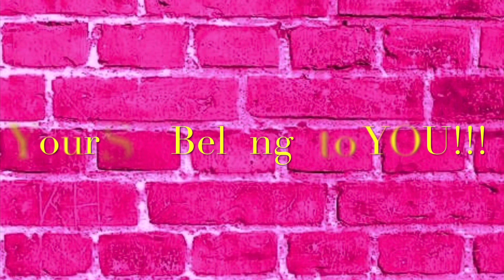How to Make Anyone Miss you Like Crazy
💕💋 Get Coaching with me
  No wait ! Get started Now

 💋💕  Clients from other Countries are WELCOME FOR COACHING‼️.